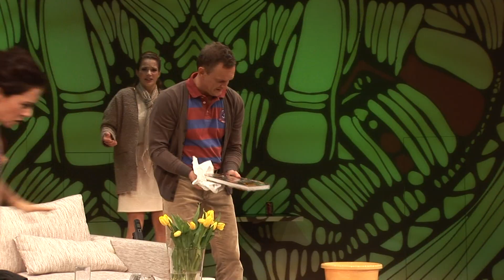"Bóg mordu" w Teatrze 6.piętro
Wejdź na naszą stronę i sprawdź, kiedy gramy!

⚪ Obsada:
◾ Annette Reille – Anna Dereszowska
◾ Veronique Houllie – Izabela Dąbrowska
◾ Michel Houllie – Cezary Pazura
◾ Alain Reille – Michał Żebrowski

⚪ Twórcy:
Reżyseria – Małgorzata Bogajewska
Scenografia – Maciej Chojnacki
Autorka tekstu – Yasmina Reza
Kostiumy – Maciej Chojnacki
Efekty specjalne – Mirosław Bartosik
Opracowanie muzyczne – Rafał Kowalczyk
Przekład – Barbara Grzegorzewska

🕒 Czas trwania spektaklu: 95 minut (bez przerwy)
📣 Premiera: 10 listopada 2012

⚪ Zdjęcia: Krzysztof Królak, Mariusz Królak
⚪ Montaż i realizacja: Paulina Brygman

©️ Materiał jest własnością Teatru 6.piętro.